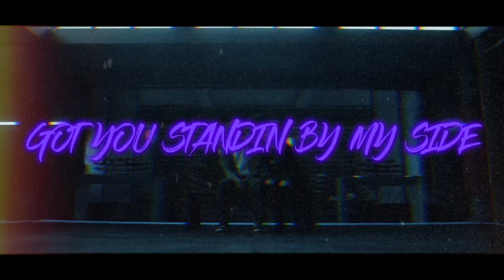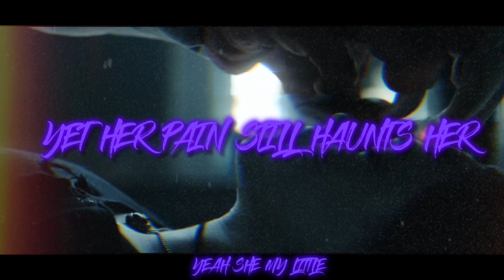RAVEN WAIFU SONG |”DEMON”| Lost Sage (prod. @exelonsbeats x Rigas) [DC COMICS]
(credits)
lyrics/vocals: Lost Sage
mix/master: Lost Sage
video: Lost Sage
production: EXELONS x Rigas

(character info)
Raven is a superheroine appearing in American comic books published by DC Comics. The character first appeared in a special insert in DC Comics Presents #26, and was created by writer Marv Wolfman and artist George Pérez.